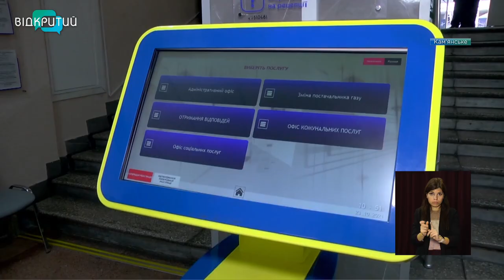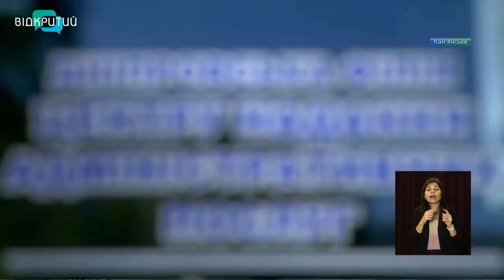ЦНАП Кам'янського – один з кращих в Україні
Опен спейс, понад чотири сотні адмінпослуг, тисячі відвідувачів щорічно. ЦНАП Кам'янського, який відчинив свої двері ще у 2015-му, на сьогодні - один з кращих в Україні _______________________________________________